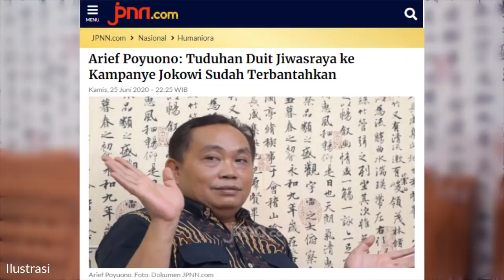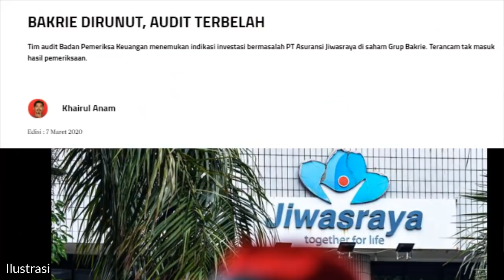KEMBALI VIRAL ! PUYUONO : JOKOWI ITU TUKANG CUCI PIRING BAKRI GRUB